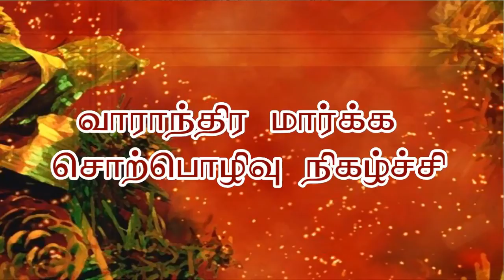ஜமாஅத் தொழுகை அதன் முக்கியத்துவமும், சட்டங்களும்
ரக்காஹ் இஸ்லாமிய கலாச்சார மையத்தின் சார்பாக நடைபெற்ற வாரந்திர சொற்பொழிவு நிகழ்ச்சி,
நாள்: 06:12:2014.சனிக்கிழமை.இடம் : அக்ரபிய மஸ்ஜிதுல் மதீனதுள் உம்மா,அல்கோபர்,சவுதி அரேபியா.சிறப்புரை வழங்குபவர்: மௌலவி முஜாஹித் இப்னு ரஸீன்.